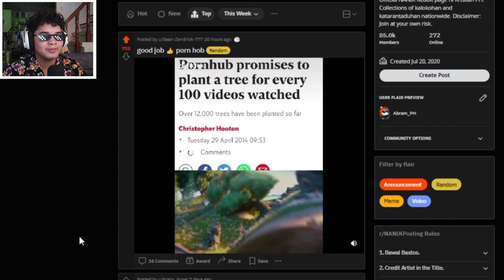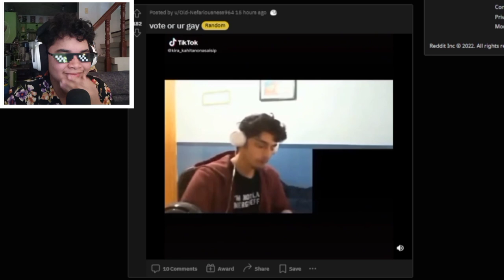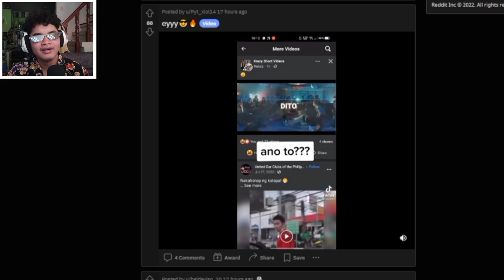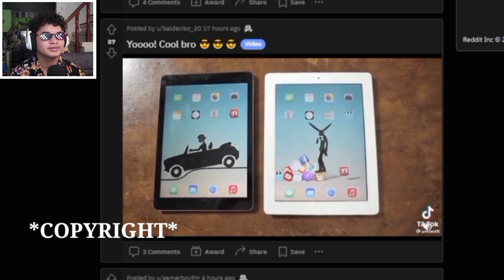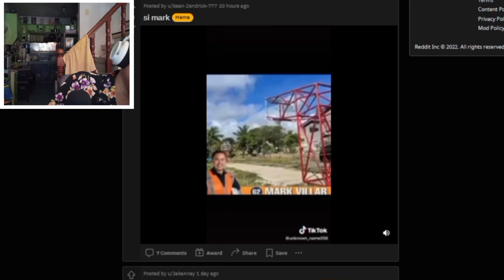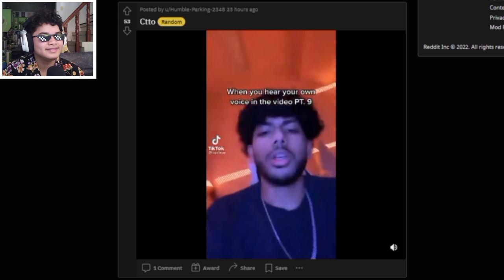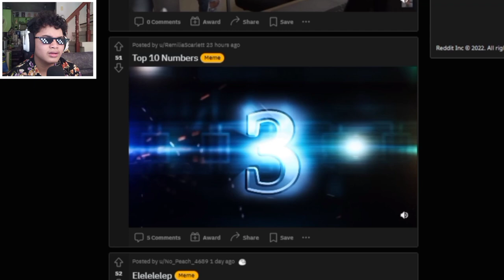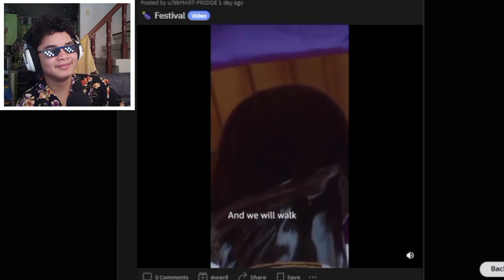NANIK | NANIK pero ibang Youtuber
VLOG TITLE: Nanik | Nanik pero ibang Youtuber

CREDITS TO KRISTIAN PH

nanika
nanik posting
nanikit
nanika zoldyck
nanik reddit
nanika meaning
nanik meaning
nanikit in english
nanik kristian ph
nanik page
nanik meme
nanik chotrani
nanik posting speed run
nanik adnani
nanik app
nanak aaya
nanik asmorowati
nanik anita
rani anggarawati
nanik atak
is nanika a nen ability
is nanika a demon
is nanika a god
is nanika a calamity
is nanika a specialist
is nanika a japanese name
is nanika a word
bu nanik a
nanik blinds
nanik blinds parts
nanik blinds wisconsin
nanik balani
nanik blinds out of business
nanik blinds dealers
nanik builders nagpur
nanik bhagia
bu nanik
bu nanik menu
bu nanik dan bu rudy
bu nanik pijat bayi
bu nanik ampel
bu nanik ayam geprek
harga pisang bu nanik
nasi bakar bu nanik
nanik convention hall
nanik chaturvedi
nanik chugani
nanik ciputra
nanik convention hall banda aceh
nanuk case
nanik cake
nanik daswani
nanik daswani london
nanik dershaye
nanik daswani jp morgan
nanik dayaram
nanik daryanani
nik day
nanik define
dr nanik ram
dr nanika coor
dr nanik ram timing
dr nanik spog klaten
dr nanik sri mulyani
dr nanik spog
dr nanik semarang indah
dr nanik rahayu
nanik english high school
nanik estidarsani
nanik etimoloji
nanik_ermawati
nanik endang setiani
nanik eksi sozluk
nan li econ
nanik emojisi
dot-e-nanika
alluka e nanika
oq e nanika
o'que e nanika
nanik facebook
nanik fitriyah
nabil fekir
guru nanak food center inc
nanak shah fakir
nanik s deyang facebook
nanik motwani marg fort
fb nanik
kristian ph nanik
kristian ph nanik reddit
kristian ph nanik page
kristian ph nanik 70
kristian ph nanik submission
kristian ph nanik 63
kristian ph nanik 1
kristian ph nanik 53
nanik gampaha
nanik group
nanik guatemala
nanik gunawan
nanak ghee
nanik gampaha phone number
nanik gogia
guru nanak
g na g
g na salita
gninaelc
g na g meaning
nanik handayani
nanik hidayati
nanik hardware indore
nanik higher education institute
nanika hxh
nanik_hairdo
nanik herawati
nanik hayati
h x h nanika
nanik istumawati
nanik institute gampaha
nanik indahwati
nanik instagram
nanik in english
nanik indahwati unesa
nanik ismi oktavianti
nanik industrial estate
nanika i love killua
nanik jeera
nanik j santoso
nanik juliati
nanik jassi
nanik japan inc
nanik_jan_
nanik jewelry
nanik jelentése
nanik keswani
nanik kreations
nanik kristian ph meaning
nanik khemlani
nanik kitchen
nanik ka hindi meaning
nanik kuliner
nanik k
nanik logo
nanik luxuria nagpur
nanik lakhani
nanik lestari
nanik linawati
namak lahori
sunil nanik lalchandani
l na l
l na salita
nanik milk
nanik meaning kristian ph
nanik meaning in tagalog
nanik murwati
nanik manchandani
m na salita
nanik niwas breach candy
nanik ne demek
nanik niwas warden road
nanik name
nanik name meaning
nanik nedir
gauri and nainika
nanime
n.nanikana
alluka y nanika
nanik online
nanook of the north
banik ostrava
nanik shah ji oat
meaning of nanik
nanik the writer of the letter is
nanika o significado
o que e nanika
o significa nanika
nanik posting reddit
nanik ph
nanik posting kristian ph
nanik purwanti
nanik plast
guru nanak quotes
nanik que significa
q significa nanika
que es nanika
nanik ram
nanik rupani
nanik roswati
nanik ramchandani
nanik rahayu
nanik retno buwono
nanik rahmani
r/nanikposting
nanik dr manchandani
nanik subreddit
sonic speed simulator
sonic speed simulator codes
sonic speed simulator script
sonic shadow
sonic shoes
sonic steel industries inc
sonic speed
nanik s deyang
nanik s deyang adalah
nanik s deyang wikipedia
nanik s deyang ditangkap
nanik s deyang wartawan apa
nanik s deyang wiki
nanik s deyang madiun
nanik tech info private limited
nanik tech info pvt ltd
nanik trihastuti
nanik tagore
nanik terry
nanik tjipto
nanik transport
nanik tri winarsih
nanik zakia r
nanika company s.r.o
nanik ubaya
menka uttamchandani
nanik utami handayani
nanik mobile ulhasnagar
nanik blinds usa
nanik mirna umbu
dokter umum nanik
nanik video
nanik vishindas
nanik vaswani
vishaal nanik thadani
guru nanak video
dr vishaal nanik thadani
kristian ph nanik video